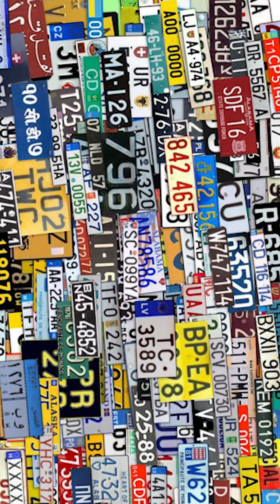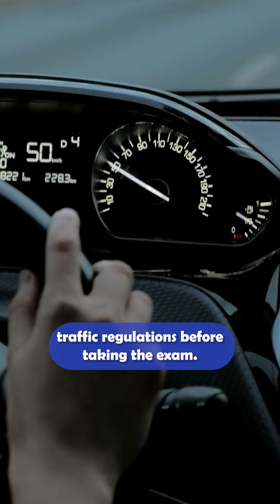Jak zdobyć prawo jazdy w Polsce dla obcokrajowców | Przewodnik krok po kroku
Cześć wszystkim! 👋 W dzisiejszym filmiku opowiemy Wam, jak zdobyć prawo jazdy w Polsce jako obcokrajowiec. Bez względu na to, czy planujesz krótką wizytę, czy dłuższy pobyt, ten przewodnik jest właśnie dla Ciebie! 🌍🚗

W naszym filmiku znajdziesz odpowiedzi na kluczowe pytania, takie jak:

Czy mogę używać swojego zagranicznego prawa jazdy w Polsce? 🌐
Jakie dokumenty są potrzebne do wymiany prawa jazdy? 📄
Jak wyglądają egzaminy teoretyczne i praktyczne? 📝🚦
Gdzie mogę odbyć kurs na prawo jazdy? 🚘

Jeśli masz pytania, zostaw je w komentarzach. Do zobaczenia! 👋